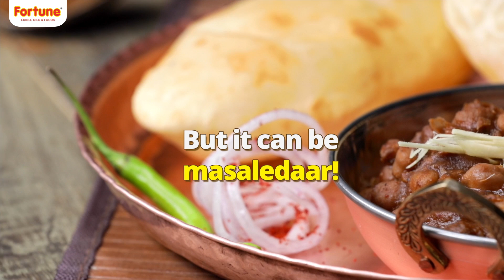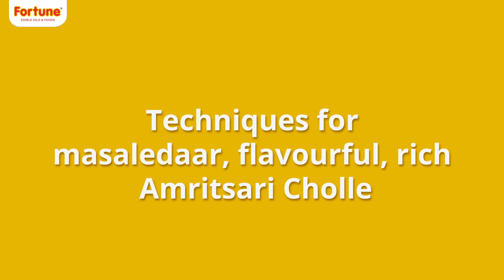Punjabi Style Recipe for Amritsari Chole | Fortune Foods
The recipe for Amritsari Chole is without argument one of the best Punjabi food recipes in the Indian subcontinent. And we are here with yet another amazing recipe session to help you recreate excellence within your very own home kitchen. The Amritsari chole Kulche recipe is a renowned spicy Indian breakfast dish that when cooked in the correct manner can leave your family smacking their fingers in awe! Moreover, with ingredients that are surprisingly easy to procure, the Chole Amritsari recipe is a “must-have” in your arsenal of cooking options.

Let’s start with procuring the secret ingredients for one of the best Punjabi food recipes:

1 cup white chickpeas
1-litre water
8-10 black peppercorns
1-inch cinnamon stick
3-4 green cardamom
6-7 cloves
1-2 black cardamom
2-3 bay leaves
1/3 cup sliced onions
7-8 garlic cloves
1 tsp ajwain
salt as per taste
1 tsp baking soda
3-4 tea bags
3-4 dried red chillies
3-4 green cardamom
1-2 black cardamom
1 tsp fennel seeds
2 tsp cumin seeds
1-inch cinnamon stick
8-10 black peppercorns
6-7 cloves
3 tsp coriander seeds
1 tsp kasturi methi
1 tbsp anardana
2-3 tbsp Fortune Soyabean oil
1 tbsp ginger garlic paste
1/2 tsp hing
2 tbsp chana masala powder
1 tsp jeera powder
1/2 tsp black pepper powder
1/2 tsp dry ginger powder
1 tsp aamchur powder
1/2 cup tomato puree
2-3 slit green chillies
2-inch ginger
2 tbsp chopped coriander

Now that we have the basic necessities in place, let’s learn how to make Amritsari chole kulche recipe through this step-by-step guide:

Take 1 cup of white chickpeas in a bowl and soak it overnight in 1-Litre of water.
Next up is the most crucial step in this recipe for Amritsari chole that most people tend to skip without knowing the impact it can leave- making a Masala Potli!
The masala potli is made by taking a clean white square piece of cloth and tying up the following spices in it- 8-10 black peppercorns + 1-inch cinnamon stick + 3-4 green cardamom + 6-7 cloves + 1-2 black cardamom + 2-3 bay leaves.
Add the soaked chickpeas, chopped onions, garlic, ajwain, salt and baking soda along with water to cover up to 1-inch above the chole level.
And here’s that special component of this recipe for Amritsari chole that provides the trademark dark colour to the gravy. 2-3 teabags are to be added to the pressure cooker along with the masala potli.
Pressure cook all the ingredients up to 6-7 whistles and then remove the potli and tea bags.
Here’s how you make the homemade chana powder for this recipe for Amritsari chole- heat a pan and add 3-4 dried red chillies, 3-4 green cardamom, 1-2 black cardamom, 1 tsp fennel seeds, 2 tsp cumin, 1-inch cardamom stick. 8-10 black peppercorns,  6-7 cloves, 3 tsp coriander seeds, 2-3 bay leaves, 1 tsp Kasturi methi and the secret ingredient- 1 tsp anardana and roast all the ingredients.
Once the ingredients cool down, crush them into powder form and you have your homemade masala powder ready!
Now take a wok and add 2-4 tbsp Fortune Soya oil and heat the wok. Add 1tbsp ginger garlic paste, 1⁄2 tbsp hing, 2 tbsp masala powder, 1 tsp jeera, 1 tsp black pepper powder, ½ dry ginger powder, 1 tsp amchur powder, ½ cup finely ground tomato puree and cook until the ingredients thicken into a consistent paste.
Add the cooked chole and salt as per taste preferences and garnish with 2 tbsp finely chopped coriander leaves.
And there you have it! The finest recipe for Amritsari chole in your very own home kitchen.

If we helped in adding another delicious grenade of flavours in your cooking arsenal, do hit LIKE and show us your support! :)